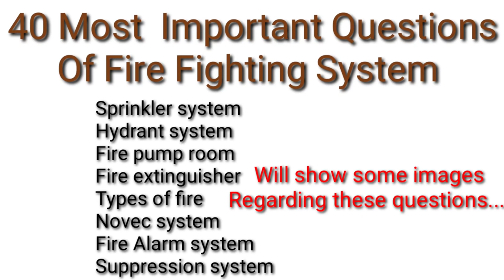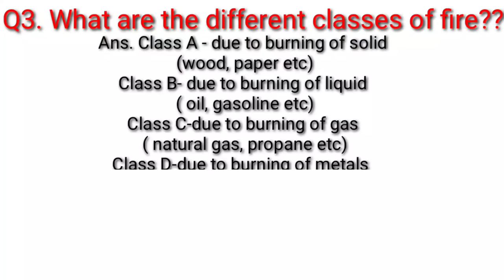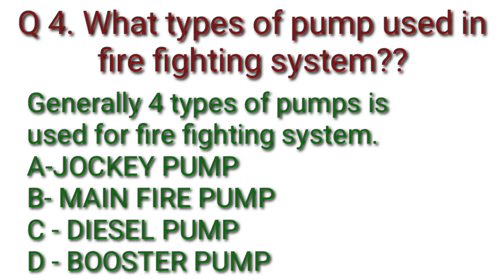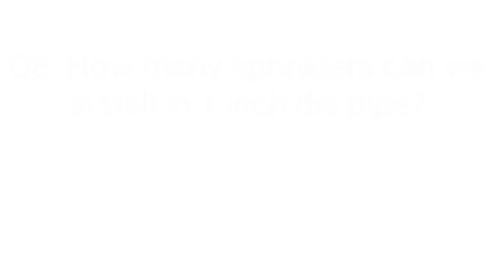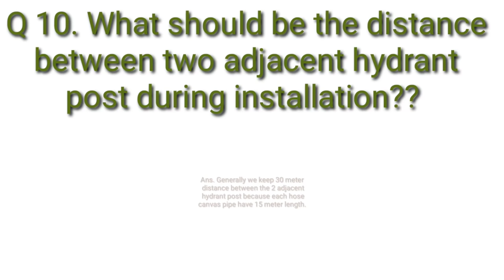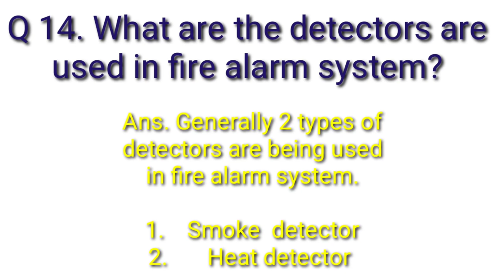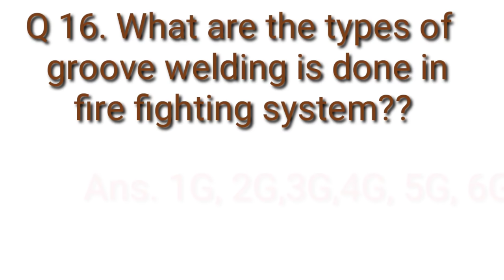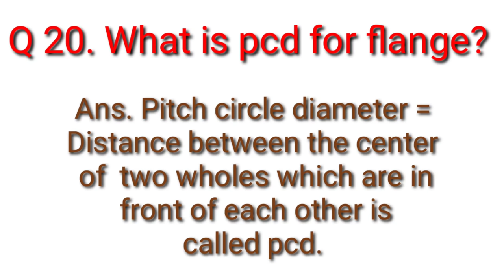firefighting interview questions | most important questions of fire fighting system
Hello everyone...
In this video we will discuss about fire fighting interview questions and answers.

👇Topic Cover:
firefighting interview questions
most important questions of fire fighting system
fire fighting
fire fighting interview questions and answers
top questions for fire fighting system
important questions for fire fighting system
interview questions of fire fighting system
firefighting interview in hindi
fire sprinkler system interview questions
fire hydrant system interview questions
fireman interview questions